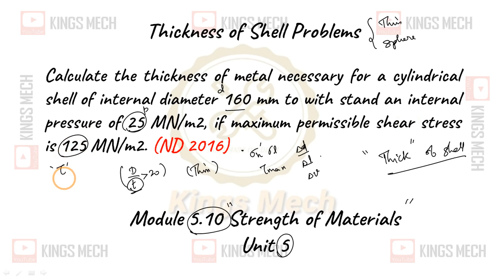Module 5.10 Thickness in shell problem AU ND 16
482

Calculate the thickness of metal necessary for a cylindrical shell of internal diameter 160 mm to with stand an internal pressure of 25 MN/m2, if maximum permissible shear stress is 125 MN/m2. (ND 2016)